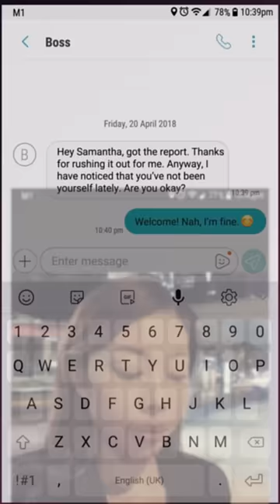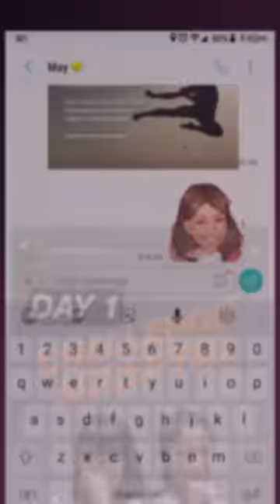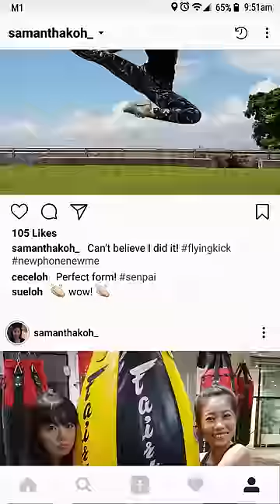Kick-start - Life Threw These Best Friends Lemons. Here's How They Crushed It // Viddsee.com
Burnt out and uninspired, Samantha and May are best friends who decide to embark on a 30-day challenge together. Here’s how they gained a refreshed perspective in life, while pushing their limits to new heights!

This film is best experienced in full screen mode on a mobile phone.

Directed by Tan Jun Yuan (Singapore).